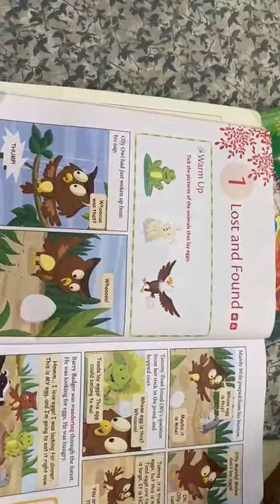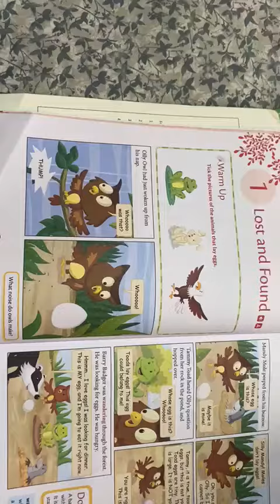Class 3rd English Lesson no 1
Teacher: Sir Mustafa